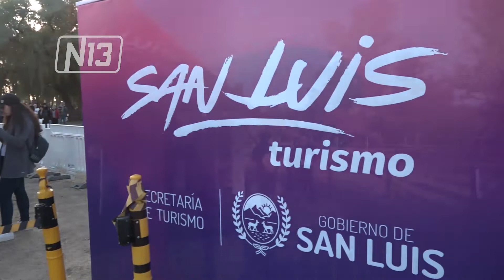DIVERSIÓN SOBRE HIELO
Una nueva atracción quedó inaugurada este viernes en el Parque de las Naciones. Se trata de la pista de hielo sintético, una actividad impulsada por la Secretaría de Turismo. El complejo funcionará de lunes a domingo, de 10:00 a 20:00 hasta el mes de Agosto. La entrada costará $200, pero habrá tarifas especiales.